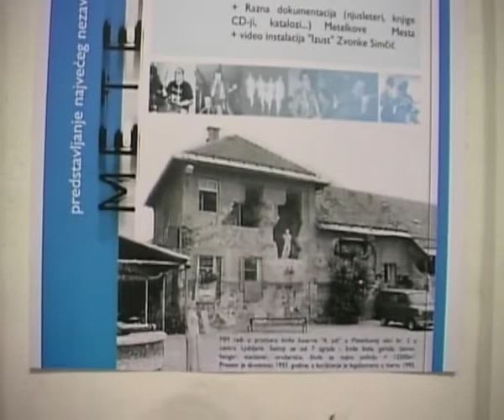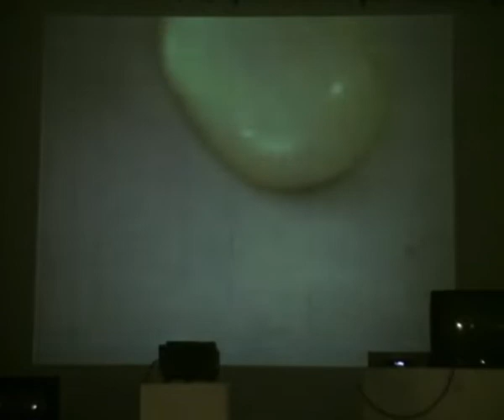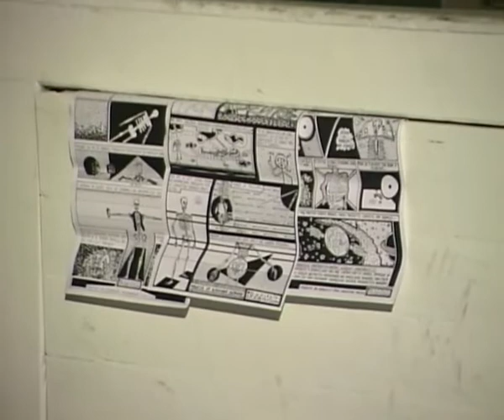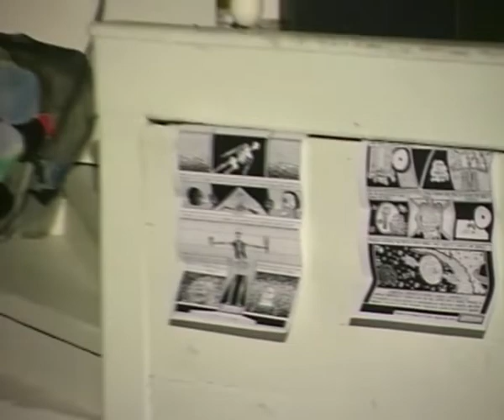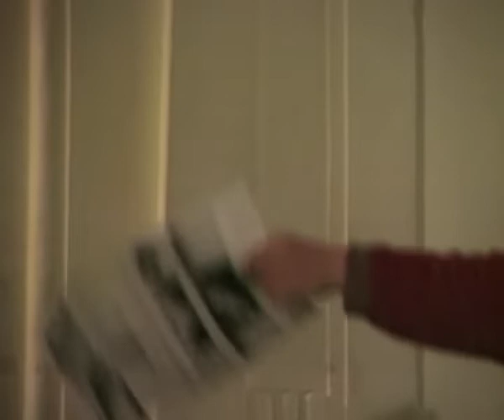Gostovanje slovenackog kulturnog centra METELKOVA Mesto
Metelkova je kulturni centar koji radi u prostoru bivše kasarne "4. jul" u ulici Metelkova 3 u centru Ljubljane.

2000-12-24